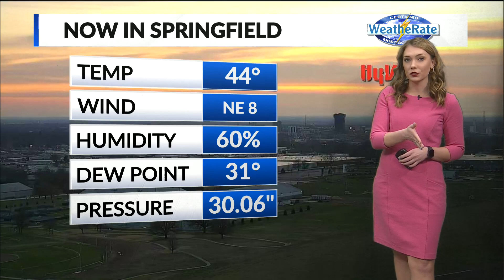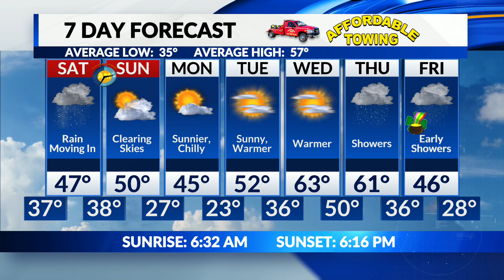Savannah's Evening Forecast